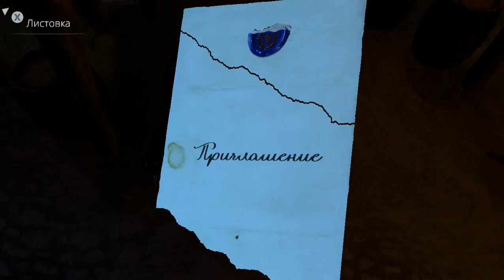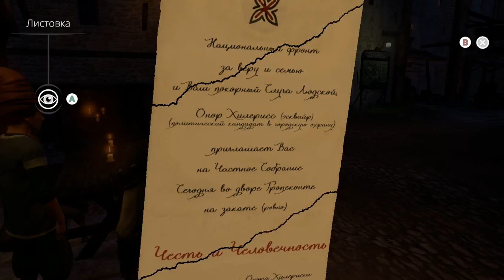Прохождение Dreamfall Chapters #10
Киан пробуждается в каком-то заброшенном храме, являющимся оплотом Повстанцев. Повстанцы являют собой небольшую террористическую организацию, которая защищает магические народы и противостоит империи азади. В свою очередь азади являются сторонниками технологий, а всё магическое ненавидят от чистого сердца. Поэтому неудивительно, что местные ушастые обитатели не особо доверяют бывшему элитному ассасину азади. Ну и Баланс с ними.